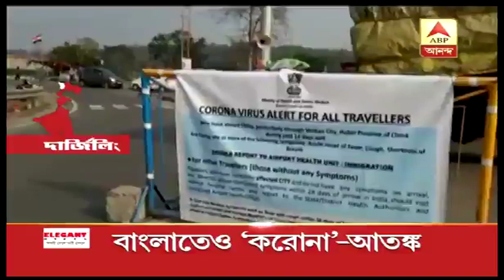কলকাতায় মৃত্যু থাইল্যান্ডের তরুণীর, বিধানসভায় সিএএ-বিরোধী প্রস্তাব পাস -দেখুন হেডলাইন্স | ABP Ananda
করোনা আতঙ্কের মধ্যেই কলকাতায় মৃত্যু তাইল্যান্ডের তরুণীর, বিধানসভায় সিএএ-বিরোধী প্রস্তাব পাস -- দেখুন হেডলাইন্স|

The West Bengal Assembly on Monday passed a resolution against Citizenship (Amendment) Act brought by the Central government. The contentious law must be repealed forthwith and the National Population Register (NPR) and the proposed National Register of Citizens (NRC) must also be rolled back, demanded the resolution. This makes Bengal the fourth state to pass a resolution against the law. Similar resolutions have already been passed by Left-ruled Kerala and Congress-ruled Punjab and Rajasthan.